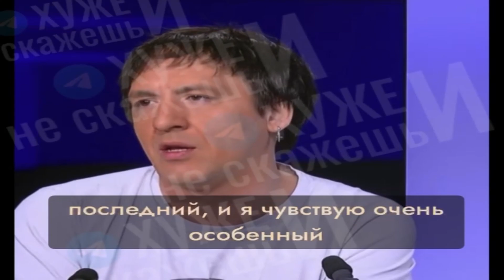Одеколон ФСБ, который заставляет любить Путина и стирает память.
Сбежавший из России иноагент Смольянинов  рассказал французам об одеколоне ФСБ, который заставляет любить Путина и стирает память.

«У него был очень особенный запах. Как из книги «Парфюмер», который заставляет «любить». Но потом впечатления «гаснут» и если вы спросите о чем мы говорили – я не помню ничего. Это было как туман. И тут я понимаю, как работают спецслужбы», - заявил Смольянинов.

Есть предложения? Пиши на Telegram ➤

🎁 Благодарю Вас за помощь!